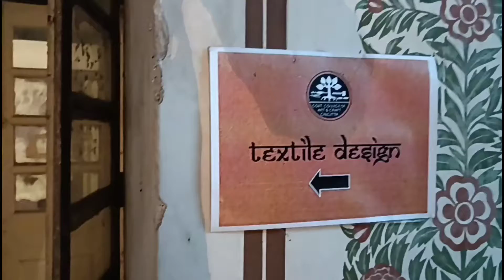Taxtile Design Display "Parampara" 157th Annual Exhibition at Govt. College of Art & Craft, Kolkata